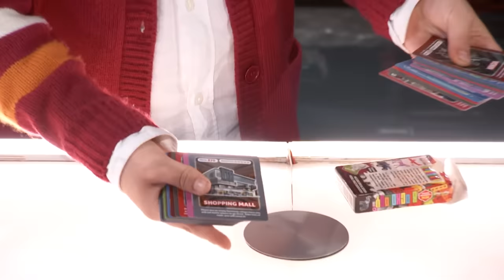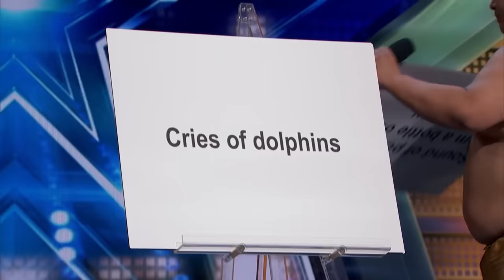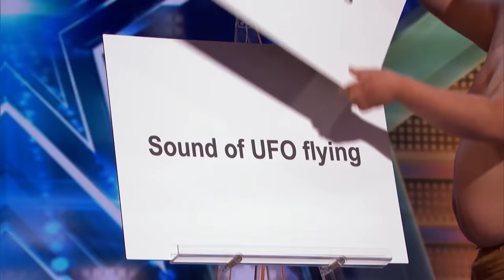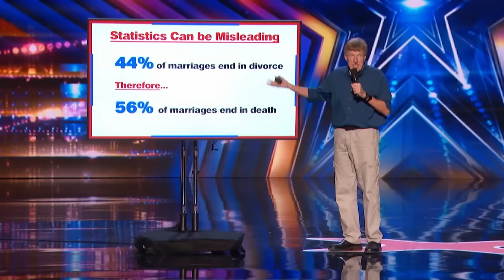AGT 2023 Semifinals 2 and RESULTS! Did Your Favorites Make It to the Finals?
Intro - 0:00
Murmuration - 0:05
Steel Panther - 4:56
Ahren Belisle - 9:41
Andrew Stanton - 14:51
Chioma & The Atlanta Drum Academy - 20:00
Alfie Andrew - 25:12
Sharpe Family Singers - 29:46
Three G - 34:37
Dani Kerr - 39:54
Ryland Petty - 44:23
Erica Coffelt - 50:33
Top 5 Results - 54:37
Top 3 Results - 56:54
Top 2 Results - 57:50
TR Extras - 59:27